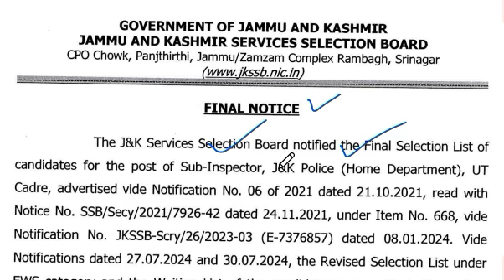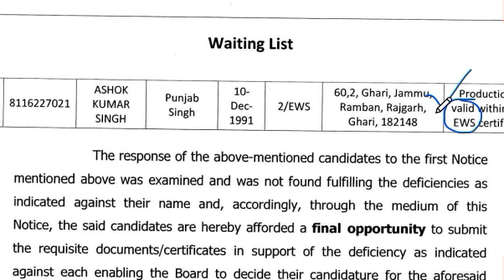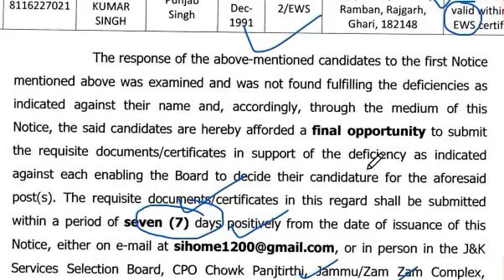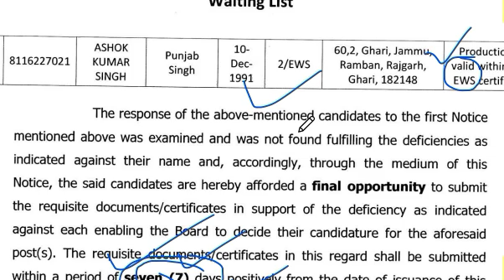JKSSB Final Notice for SI 1200 Posts aspirates to submit ews certificate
JKSSB Final Notice for SI 1200 Posts aspirants for submit ews certificate